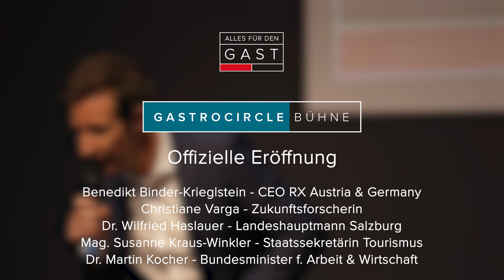Eröffnung der Gastmesse 2022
Die fulminante Eröffnung der „Alles für den Gast“ fand am 5. November 2022 auf der Gastro Circle Bühne in der Arena stattfinden. Gestaltet wurde die Eröffnung von Benedikt Binder-Krieglstein, CEO bei RX Austria & Germany, Salzburger Landeshauptmann Wilfried Haslauer sowie Susanne Kraus-Winkler, Staatssekretärin für Tourismus und Martin Kocher, Bundesminister für Arbeit und Wirtschaft. Die anschließende Keynote von Trend- und Zukunftsforscherin Christiane Varga mit dem Titel „Zukunft Tourismus – vom neuen Wert des Reisens“ im Rahmen der Eröffnung lieferte aktuelle Daten und Fakten zur Branche.

© RX Austria & Germany/Alles für den Gast